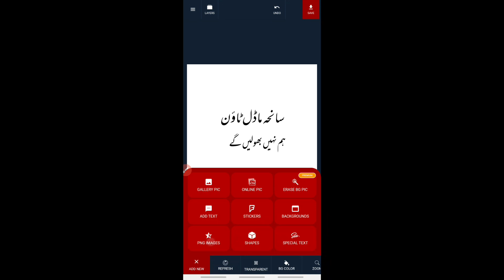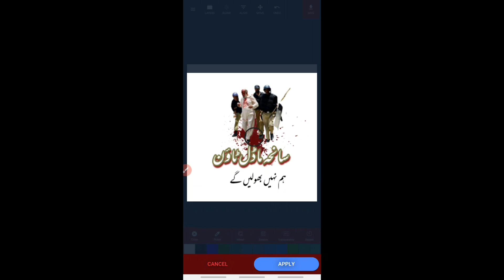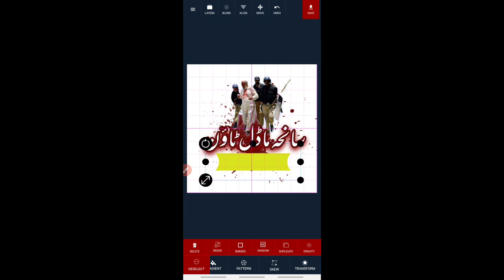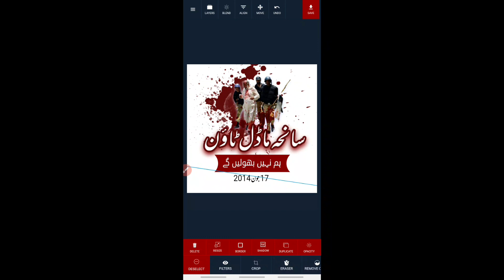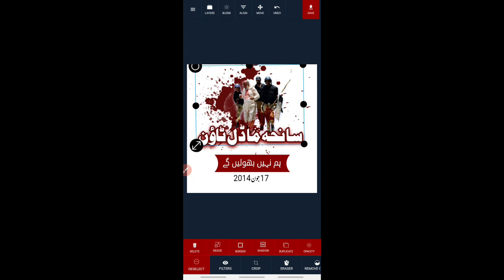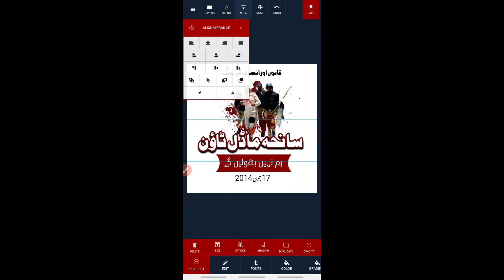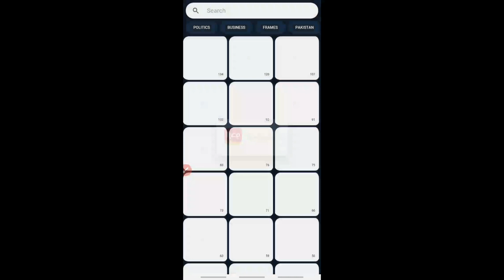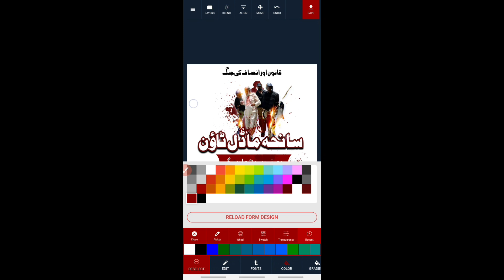Create simple soical media post using Urdu Designer app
*Urdu designer app mai post design krna*
اردو ڈیزائنر ایپ کے پوسٹ بنانا
*design urdu post in urdu designer app*